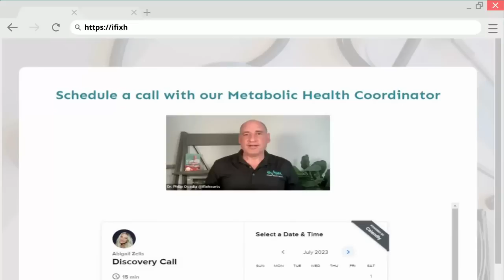Ben Azadi: From Obesity, Depression & Addiction to Vibrant Health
Do you ever feel trapped in your own body, weighed down by unhealthy habits and a toxic environment? Join us as we sit down with Ben Azadi, the mastermind behind one of the largest keto communities, who shares his transformative journey from childhood obesity, depression, and addictions, to a vibrant, healthy adult, all through the power of mindful eating and healthy habits.

In a truly inspiring discussion, Ben reveals how he found purpose in health, particularly through the ketogenic diet and fasting. He presents an interesting perspective on the concept of keto flexing, highlighting the importance of metabolic flexibility. Listeners, prepare to be enlightened on how incorporating healthy carbs can aid hormonal conversions and why ketosis is not a one-size-fits-all solution for weight loss.

In the final segments of our chat, Ben offers some thought-provoking insights on our body's energy sources, focusing on the differences between burning glucose and burning fat. His compelling explanations on the benefits of ketosis on mitochondrial efficiency will leave you questioning your own diet choices. Furthermore, he provides valuable advice on how to maximize personal potential by creating the right environment and turning personal tragedy into purpose. Get ready for a transformative conversation that sheds light on the power of nutrition, mindset, and purpose in achieving optimum health.

Quick Guide
0:35 Finding Purpose in Health
13:36 Maximize Personal Potential With Environment
26:27 Transforming Personal Tragedy Into Purpose
32:18 Lessons From Keto and Low Carb
36:56 Exploring the Benefits of Keto Flexing
44:02 Ketosis and Mitochondrial Efficiency Benefits
52:34 Energy Sources, Spreading the Keto Message

Get to know our guest
Through his best-selling books, impactful talks, and online presence, Ben Azadi has touched the lives of people from all walks of life, motivating them to break free from limitations and take charge of their health.

Follow Dr. Ovadia:
Metabolic Health Quiz: iFixHearts.com